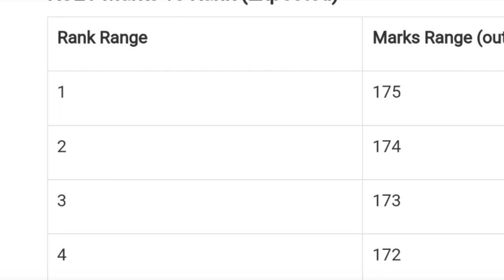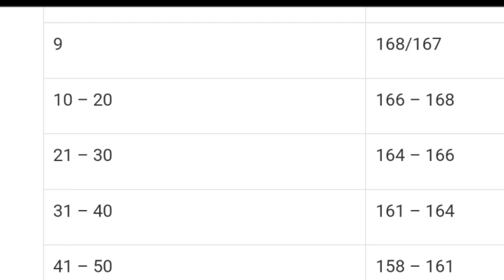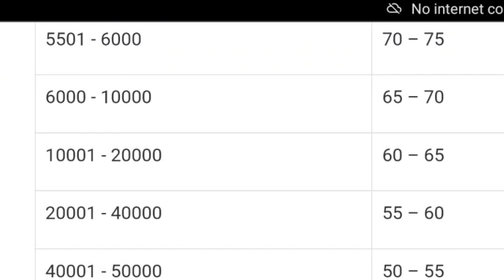KCET 2023 RANK VS MARKS IN KANNADA|students solution